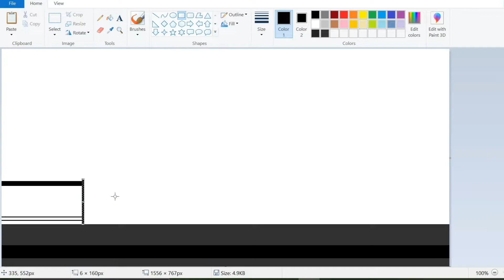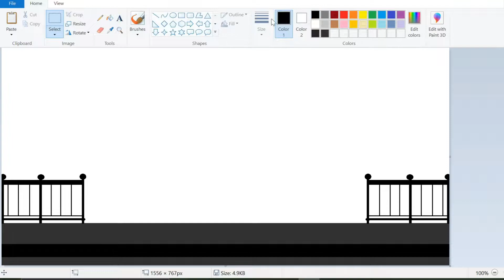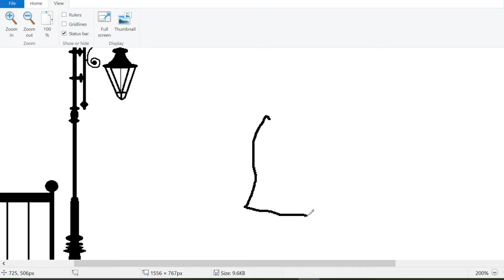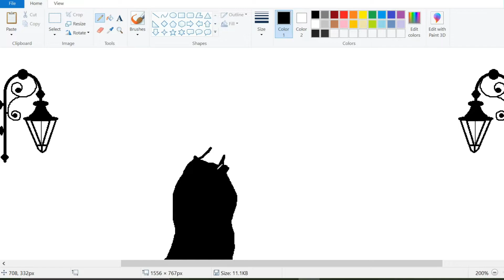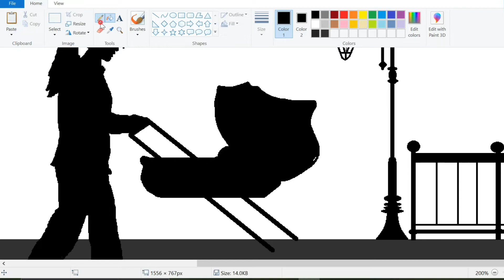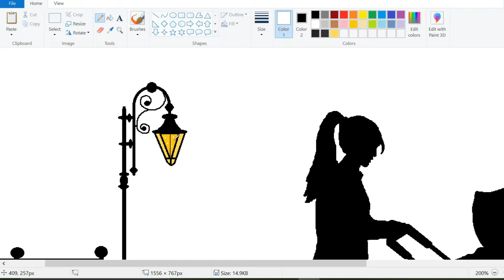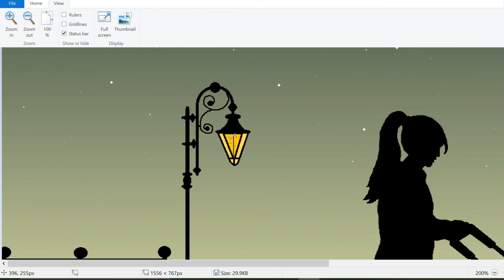Mother with a Baby Stroller Walking in the Street || MS Paint Drawing || Sketchy Universe.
HELLO!
WELCOME to SKETCHY UNIVERSE,
In my channel i will show you how to DRAW easily.
In this video you can learn how to draw Mother with a Baby Stroller Step by Step.
WATCH and ENJOY our videos,